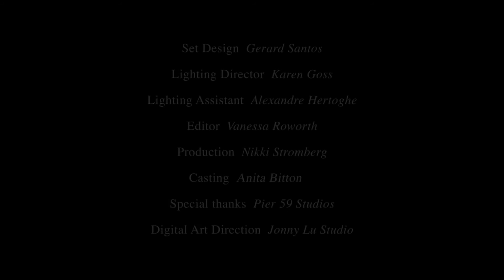Bella hadid fast nix drunter